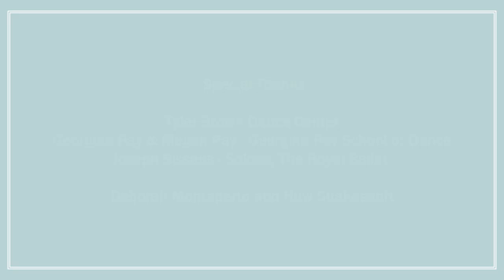Ballet in The Bronx - Hunts Point Alliance for Children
HPAC - Tyler Brown and Royal Ballet Highlights